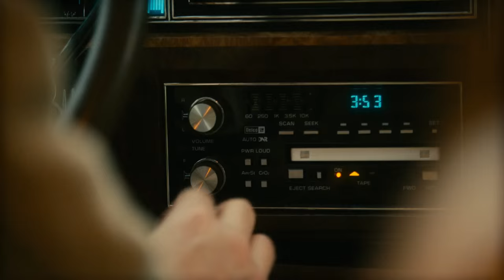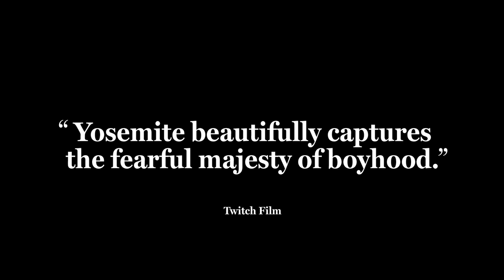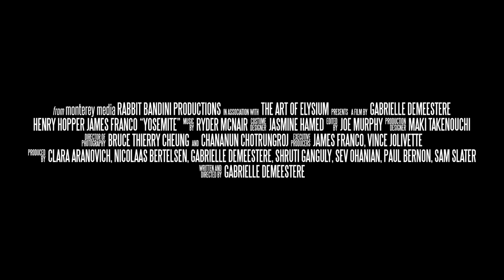YOSEMITE Trailer (James Franco - 2016)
The intertwining tales of three 5th grade friends in Palo Alto...

It's the fall of 1985. The intertwining tales of three 5th grade friends, Chris, Joe and Ted, unfold in the suburban paradise of Palo Alto, as the threat of a mountain lion looms over the community.

A Movie directed by Gabrielle Demeestere
Cast : James Franco, Henry Hopper, Barry Del Sherman
Release Date : January 8, 2016
Genre : Drama